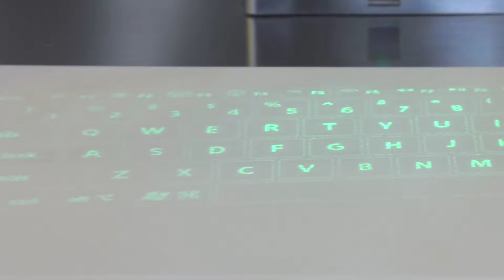Il dottor Massimo Zanna parla dei mobili chirurgici medicali Matrix e Sterila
In questo video vediamo cosa pensa il dottor Massimo Zanna medico chirurgo maxillofacciale della linea odontoiatrica Handy Surgery di Tecnomed Italia. In particolare vediamo cosa pensa dei mobili chirurgici medicali Matrix e Sterila che fanno parte della linea Chirunox ideata per l'allestimento dello studio chirurgico odontoiatrico